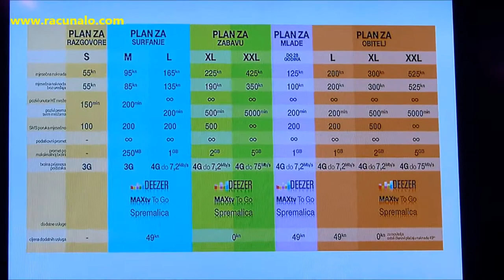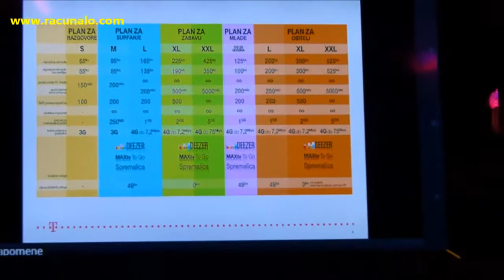Hrvatski Telekom - nove PLAN pretplatničke tarife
Hrvatski Telekom je večeras u zagrebačkom Green Gold Clubu predstavio novu jedinstvenu ponudu pretplatničkih tarifa. HT ima PLAN za svakoga, a upravo se tako i zovu nove tarife. Detaljno na portalu...